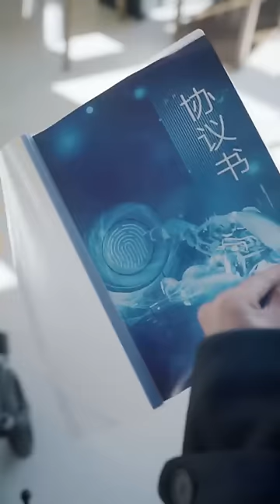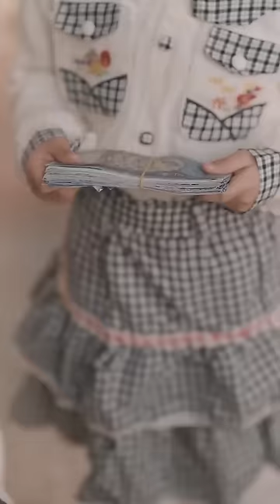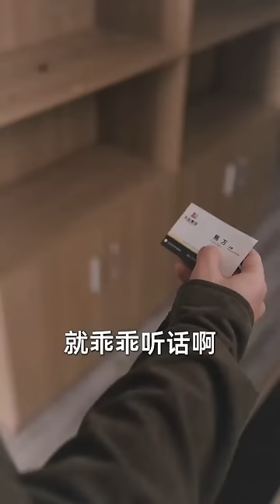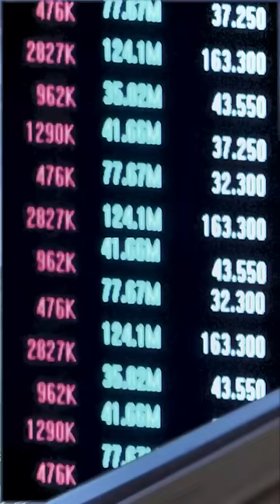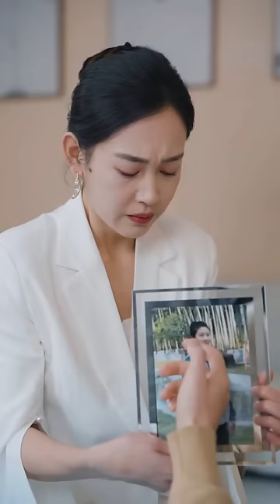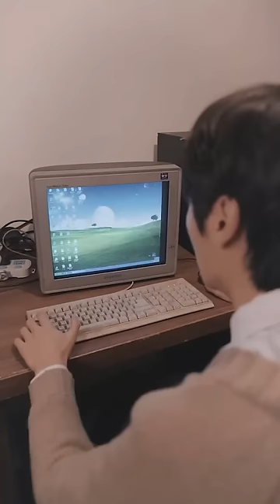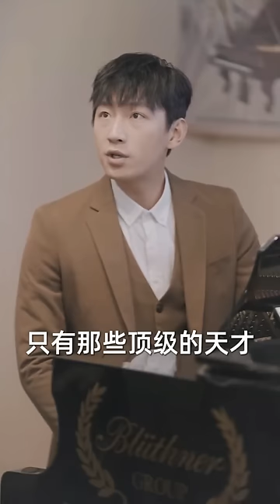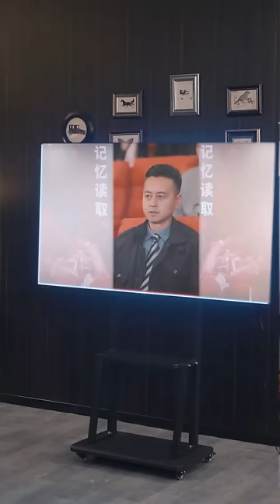我對父親的恨，是對他的不理解？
關注不迷路，每日更新最新正版短劇